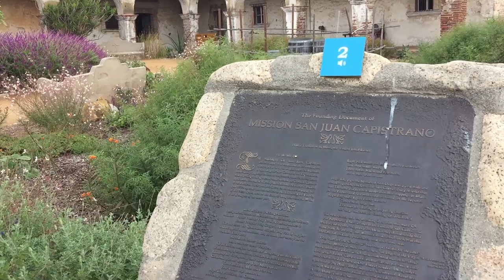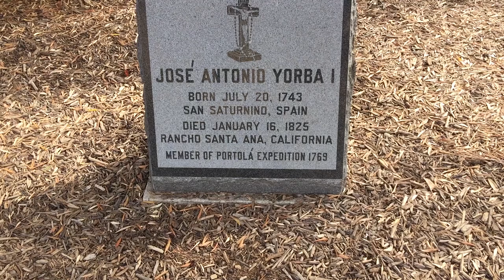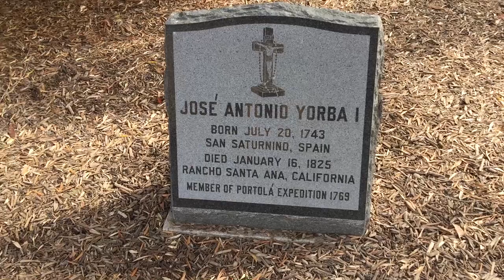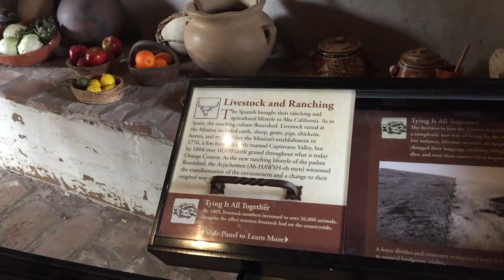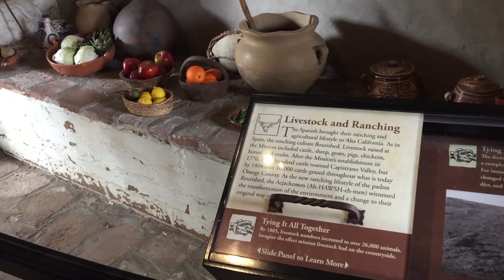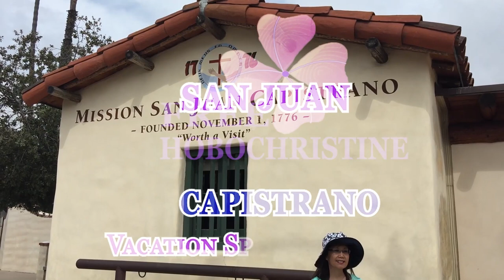Mission San Juan Capistrano historic landmark and museum Family Vacation Spots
The mission was founded in 1776, by Spanish Catholics of the Franciscan Order. Named for Saint John of Capistrano, a 14th-century theologian and "warrior priest" who resided in the Abruzzo region of Italy, San Juan Capistrano has the distinction of being home to the oldest building in California still in use, a chapel built in 1782. Known alternately as "Serra's Chapel" and "Father Serra's Church," it is the only extant structure where it has been documented that Junipero Serra celebrated Mass. One of the best known missions in Alta California, and one of the few missions to have actually been founded twice—others being Mission San About
Famous for the Annual Return of the Swallows, Mission San Juan Capistrano, historic landmark and museum, welcomes over 300,000 visitors each year. Enhance your visit with our new multi-language Audio Tour available in English, Spanish, French